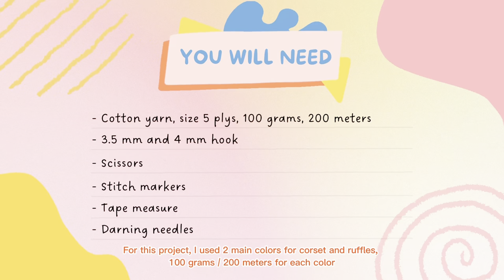How To Crochet Corset Top | Crochet Crop Top | Crochet With Hannah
How To Crochet Corset Top | Easy Crochet Corset Top Tutorial | Crochet Crop Top | Ruffle Top

Hello my loves, in today's video I'll show you how to crochet an off shoulder corset top. It is a really easy pattern and friendly for beginners. Please enjoy the tutorial 😉

⭐ Things you will need in this project :
- Cotton yarn, size 5 ply, 100 grams, 200 meters for each corlor
- 3.5 mm and 4 mm hooks
- Scissors
- Stitch marker
- Tape measure
- Darning needle

⭐ Crochet Abbreviations
- Ch = Chain
- Inc = Increase
- Dec = Decrease
- Sl St = Slip Stitch
- St/Sts = Stitch/Stitches

⏰ Timestamps:
0:00 - Intro
0:28 - Materials and Abbreviations
0:42 - Crochet Process
0:51 - Back Panel 1
6:05 - Front Panel 1
10:38 - Front Panel 2
16:32 - Back Panel 2
17:58 - Finish Border and Holes
24:22 - Ruffle and Sleeves
40:32 - Crochet Butterflies

I would love to see the outcome of your work. Please tag me on Instagram, so I can share your work on my story

Tag your projects

Thank you for the love and support. I love you all.